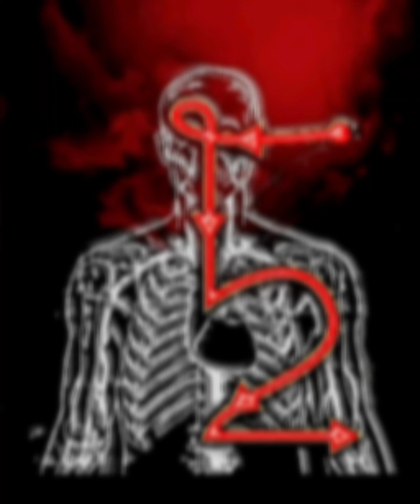Let's Talk About It: The Psychology of Fighting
People who train to fight spend a great deal of time learning the in & outs of physical techniques while never giving much thought to the psychology of violence & violent engagements.

 The mind rules the body, so if you can break the mind, the body will almost always follow.

Breaking the mind isn't as difficult as people think because most people aren't mentally as strong as they'd like to believe

It's just a matter of understanding the techniques that break the mind, as well as we understand those that break the body

And being able to implement them with an equal level of skill

Harambee🤙🏿